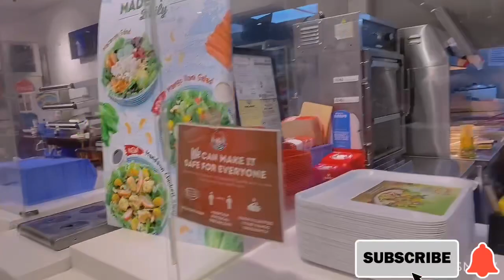eating😂shopping🥰grocery at LANDMARK ALABANG@sissymixedblog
a day of a mom….enjoy watching